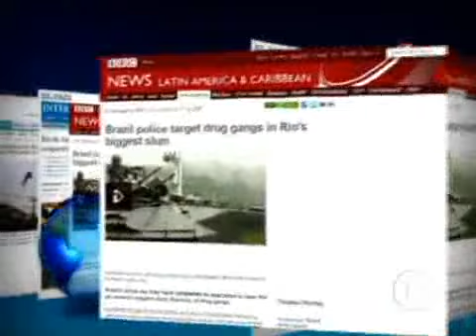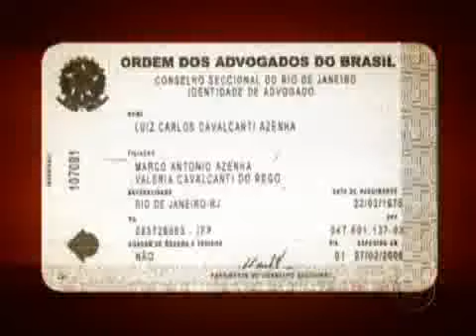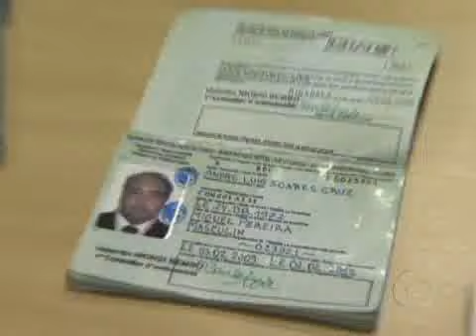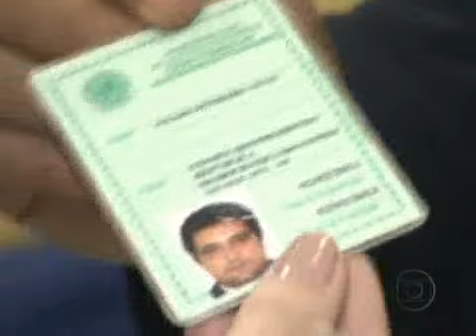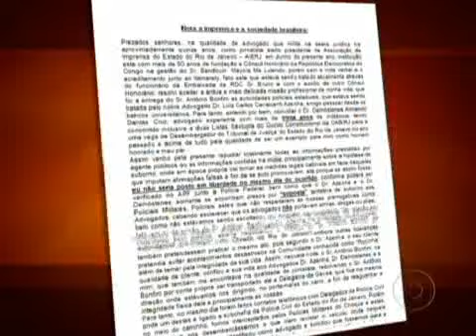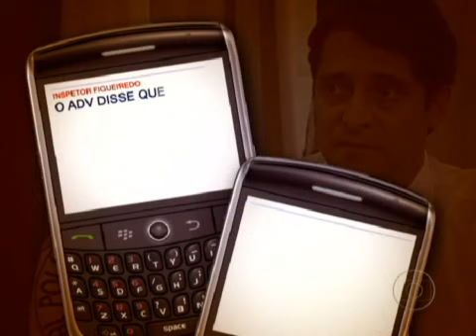Homem que se passou por embaixador do Congo na prisão de Nem está solto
Na noite em que o traficante Nem foi preso, no Rio, ele estava no porta-malas de um carro, ocupado por três advogados. Um deles, André Luis Soares Cruz, se apresentou como cônsul honorário do Congo. Ele responderá por favorecimento pessoal.